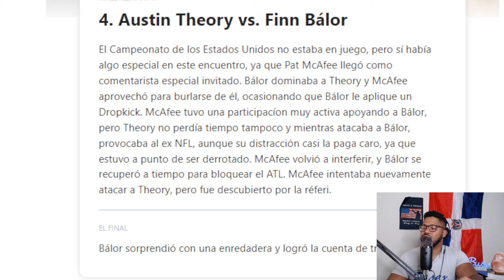WWE Raw 3/21/22 Austin Theory vs. Finn Bálor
WWERAW 21 DE MARZO 2021 | RESULTADOS EN VIVO | ¿QUIÉN ENFRENTARÁ A SETH ROLLINS EN WRESTLEMANIA?

4. AustinTheory vs.
El Campeonato de los Estados Unidos no estaba en juego, pero sí había algo especial en este encuentro, ya que Pat McAfee llegó como comentarista especial invitado. Bálor dominaba a Theory y McAfee aprovechó para burlarse de él, ocasionando que Bálor le aplique un Dropkick. McAfee tuvo una participacíon muy activa apoyando a Bálor, pero Theory no perdía tiempo tampoco y mientras atacaba a Bálor, provocaba al ex NFL, aunque su distracción casi la paga caro, ya que estuvo a punto de ser derrotado. McAfee volvió a interferir, y Bálor se recuperó a tiempo para bloquear el ATL. McAfee intentaba nuevamente atacar a Theory, pero fue descubierto por la réferi.
EL FINAL

Bálor sorprendió con una enredadera y logró la cuenta de tres.

Queremos WWE
Falback

TAGS IGNORAR